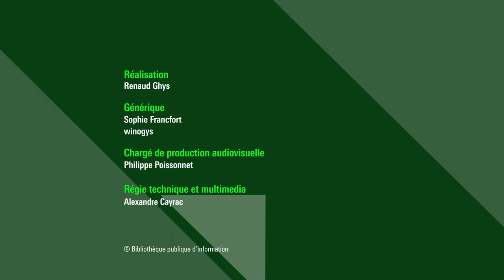Critique et bande-dessinée : semer dans un désert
À quelques années d’écart, las de ne trouver aucune publication à la hauteur des enjeux critiques et théoriques offerts par la bande dessinée, une poignée d’auteurs, éditeurs, chercheurs et critiques fondent les revues Pré Carré et À partir de.